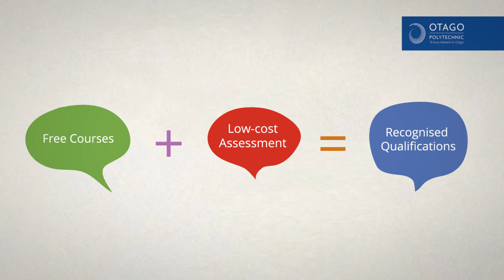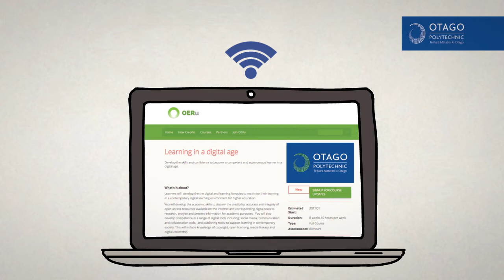OERu partner - Otago Polytechnic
“OERu provides world-class education to everyone – no matter where they live, or their background.

OERu provides free online courses and affordable ways to gain academic credits towards qualifications from recognised institutions.

Are you new to higher education, or just interested in learning more about a topic?

Study online for free from anywhere in the world. Choose from a range of high-quality, complete courses, and only pay for assessment if, and when you're ready for it.

OERu courses are designed with you in mind, with flexible ways to study. All our courses are taught online for web and mobile delivery.
Content is based on free open source resources, which means you won’t need to buy textbooks.Subjects are designed for independent study, and you get peer-support from the OERu learning community.

* Find an OERu course that interests you
* Get open access to online resources, with no obligation or course fees
* Study independently or learn with your peers
* Only pay an assessment fee if you’re ready for it
* Submit your assignments for the opportunity to gain credits from the OERu Partner organisation.

If you are working towards a formal qualification, then OERu courses can help you get there!